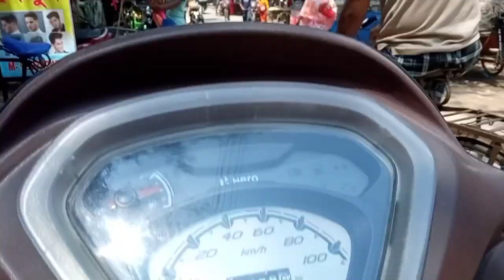Dhupure gelm panchite a r bikal a gelm mobile thik korte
Dhupure gelm panchite a r bikal a gelm mobile thik korte|| @SanchitaLifestyle1 @SanchitaBengalivlog